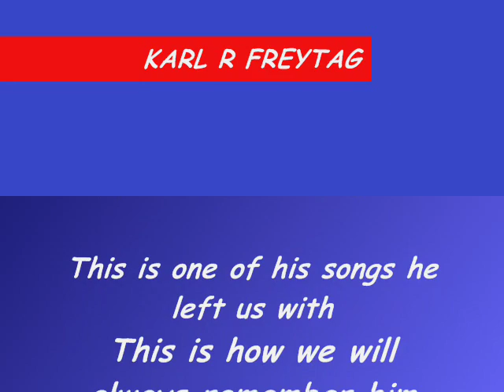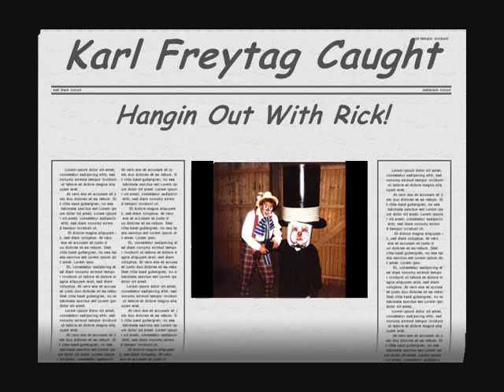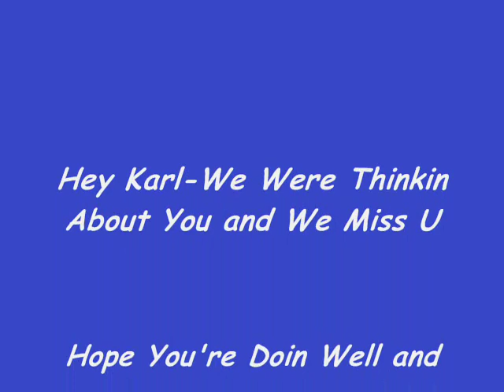Karl R Freytag-I WONDER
We Lost a great person During the Summer of 1999 but thru the courtesy of a sister or two we have a recording of Karl's composition I WONDER.The Video is a slide show of the life of Karl with a recording he did quite a few years back.I hope his Family and Friends enjoy Spending some time with Karl!